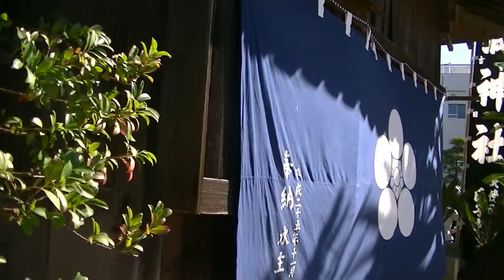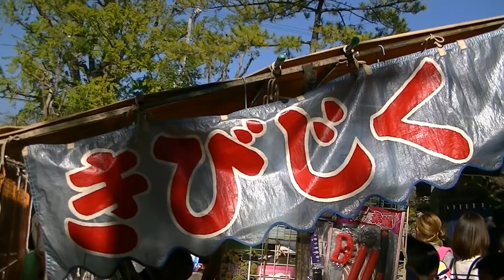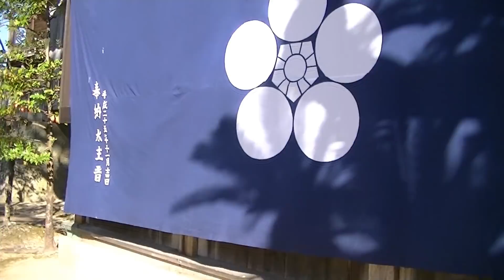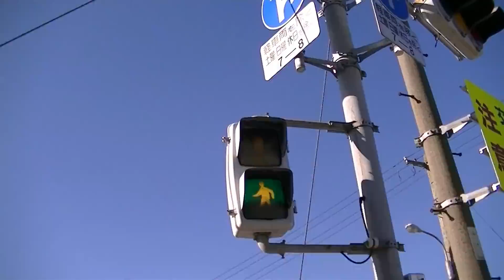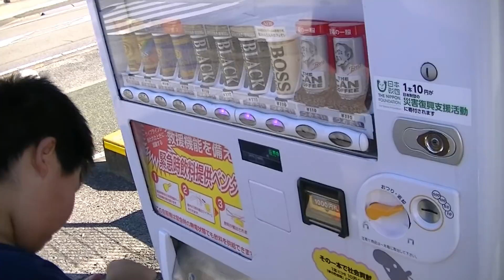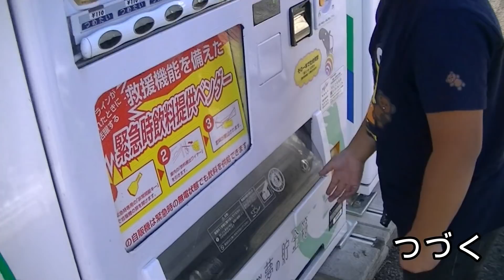AKI MATSURI DI KUIL SHINTO BERSAMA HARUKA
Vlog Jepang kali ini kita pergi ke kuil agama Shinto untuk merayakan festival musim gugur. Di kuil Shinto kita menonton tarian Singa (Shishi-mai) yang mirip seperti Barongsai di China. Terdapat banyak jenis tarian Shishi-mai di Jepang sesuai daerahnya. Bentuk singanya juga berbeda-beda di setiap daerah. Festival ini diadakan setiap tahun ketika musim gugur.
Untuk perayaan panen dan berdoa untuk perdamaian dunia.

Tarian Singa (Barongsai) di kuil - kuil agama Shinto di Jepang.
Festival musim gugur di Jepang
Haruka TV
CUE TV
Naik sepeda di Jepang
Kujibiki
Barongsai
Perayaan di Jepang
Tari Jepang
Tarian tradisional di Jepang
Upacara adat di Jepang
Pesta adat di Jepang
Budaya tradisional di Jepang
Kuil Shinto
Japanese Shinto
Japanese culture
Japanese religion
Aki matsuri
Matsuri
Kuil agama Shinto
Tenman Jinja
Keluarga di Jepang
Jalan-jalan di Jepang
Liburan ke Jepang
Tempat wisata di Jepang
Kehidupan di Jepang
Keluarga di Jepang